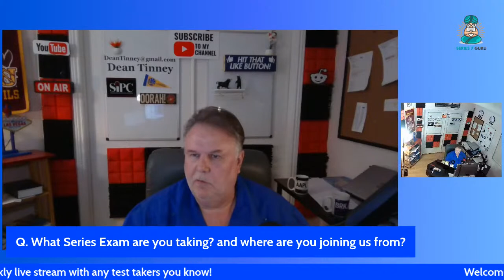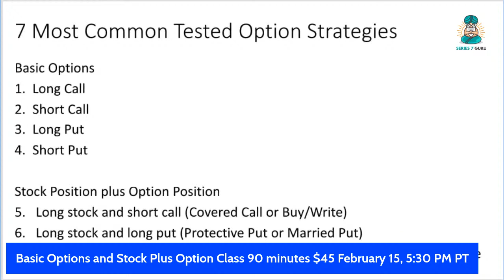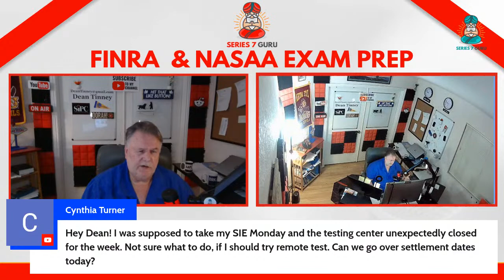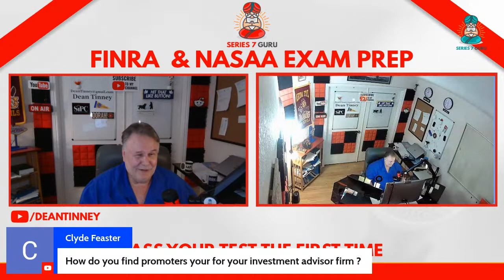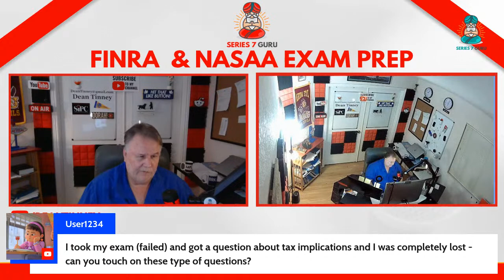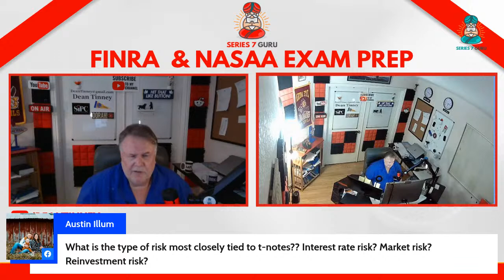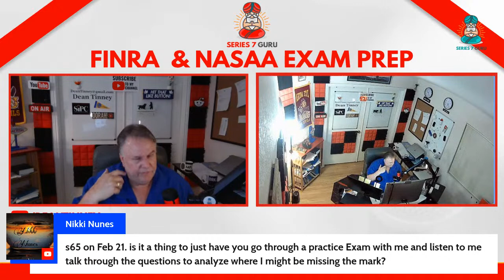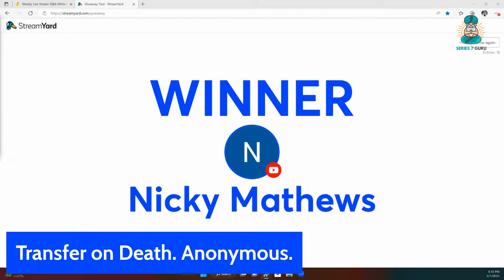Q & A Live Stream for any and all FINRA/NASAA Exams February 7, 2023, 5:30 PM PT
If you wish to participate in the FREE ZOOM weekly live stream over time session here is the link to do so

00:00 Greetings and salutations
5:02 Series 65 exam and Series 65 Exam Debrief
7:54 Safe Harbor
8:39 PIPE, 144A, Reg D
21:47 Settlement dates
23:59 Serial bonds
36:18 Taxation
24:41 Fed tightening
30:02 Difference between LOI and Rights of Accumulation
37:13 Cost basis versus sales proceeds
41:54 DJIA, EAFE, Russell, Wilshire, S&P 500
45:54 Balance sheet
46:34 Sell stops and sell stop limits
49:33 Short against the box
1:00:00 Stabilizing bids

We END each live stream with a drawing for a FREE coaching call and START each live stream with debrief from victorious test takers in the previous week.

Live chat Q&A in between.

Our weekly community Q& A live stream helps FINRA & NASAA test takers learn more about their exam, ask questions about their exam, hear answers to questions they might not have thought of about their exam.

No live stream is like the last live stream.  Always new and exciting.

Chat with test takers in a similar situation as yours.  Great community support, camaraderie, fun, and fellowship.

Morale boosts from victorious test takers who pop in from time to time.

Check out our sister reddit community for SIE and Series 7 for Series 6 Exam for Series 53/65/66 Exams for Series 9/10 and Series 24 Exams